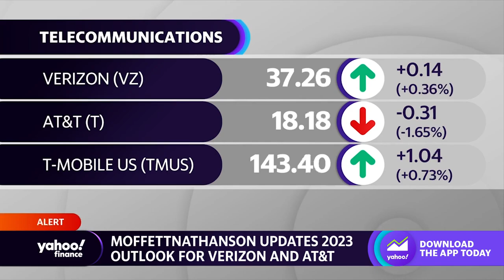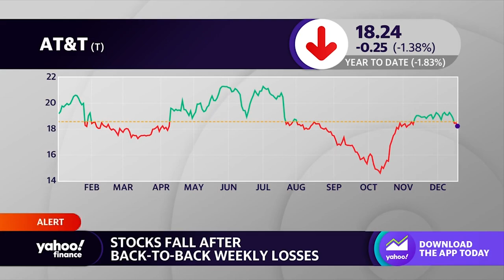MoffettNathanson downgrades AT&T stock to Undeperform, slashes price target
Yahoo Finance Live anchors Julie Hyman, Brad Smith and Brian Sozzi discuss MoffettNathanson’s 2023 profit outlook for Verizon and AT&T.